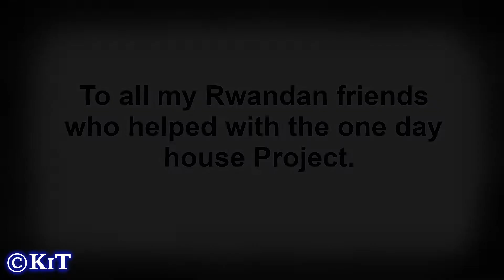Rwanda. Complete House with windows and doors in just 8 hours. A Time Lapse video.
The house was prefabricated and put together on a site in the free zone in Kigali, Rwanda. While working for Strawtec Building Solutions, I had an idea for a house that could be assembled quickly. Together with the Architects and a team of guys out of the production, we Knocked it Together.The house was assembled in a day. Even with some bad weather. In the team amongst others were Christoph, Gilly, JC, Didas, Dave, Becky, Sylvie and Didi. I hope one day to go back to Rwanda and a have a beer with my friends. All the best Guys and Gals.

Music is : "My busy day"   by    D.Lake.